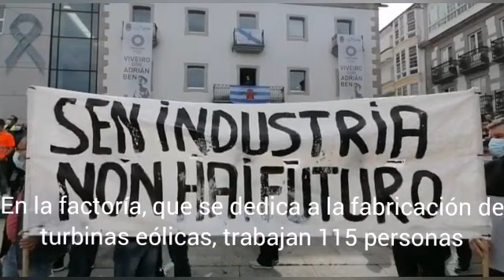La plantilla de Vestas se concentra en Viveiro contra el anuncio del cierre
La plantilla de Vestas en Viveiro se manifestó este sábado en Viveiro en defensa de sus puestos de trabajo, después de que la compañía anunciase el cierre de la planta de Chavín para finales de año.

Esta es "una primera puesta en escena" de su movilización. Hay 115 trabajadores afectados por el cierre de la planta en la que se fabrican turbinas eólicas.

VÍDEO: JOSÉ Mª ÁLVEZ